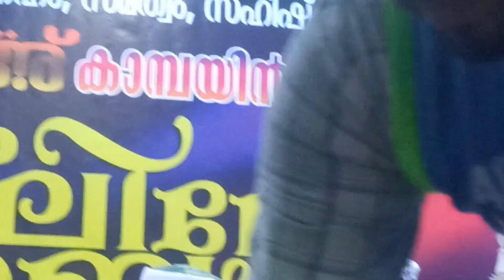BURDHA MAJLIS - 2K23 - SIC DAMMAM - SAUDI ARABIA